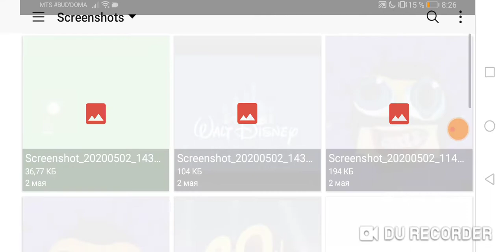How To Make Real G Major 4 Mega Photo Pro